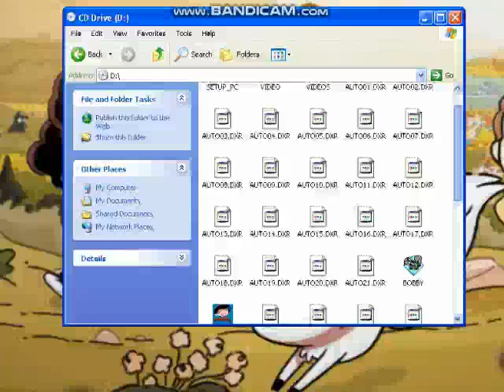Opening To Bobby's World: One Clump Or Two? 1996 PC CD-Rom